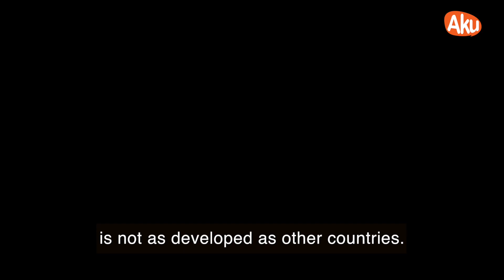Conversation with Maishara Elle as Ros in Kenapa Aku (Why Me)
akupunya.tv salutes MERAKStory for their upcoming debut indie movie,  Kenapa Aku (Why Me).

Inspired by true events,  it tells the story of an ex-addict who tries to change for the better.

We speak to Maishara Elle,  who plays a crucial supporting role as Ros in the movie.